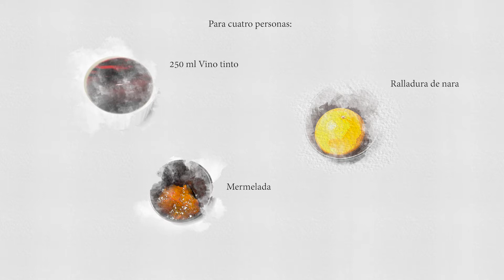Aprende a como cocinar Tibia de carrillera de ternera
Receta: terrina tibia de carrillera con hinojo.
Recetas sostenibles con vacuno de Aragón.
Roya Pirenaica. Carne de vacuno de raza Pirenaica de Aragón. 100% autóctona.
Descubre lo que comes y como cocinarlo.

Tibia de ternera
- Características:
Es una pieza tierna y melosa.
- Localización anatómica:
Esta pieza son los carrillos propiamente dichos del animal.
- Principales usos culinarios:
Pieza ideal para guisos y estofados.

Receta de terrina tibia de carrillera con hinojo.

- Ingredientes para cuatro personas:
1kg de carne
Sal
Pimienta
100ml de aceite de oliva
2 ajos
1 cebolla
Caldo
2 tomates maduros
1 zanahoria
Hebras de azafrán
1 puerro
Hinojo
250ml de vino tinto
Ralladura de naranja
Mermelada

Receta sostenible del vacuno de Aragón.
Gracias a: Vacuno de Aragón C'ALIAL

Si quieres ver todas las recetas, estate atento/a a las redes del Gastrónomo Zaragozano.

Danos like y comparte si te ha gustado.